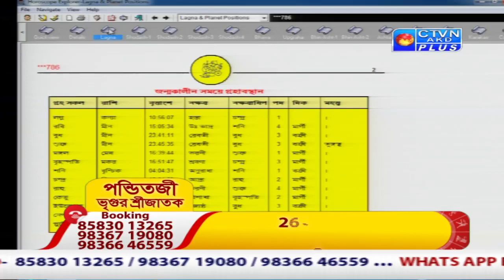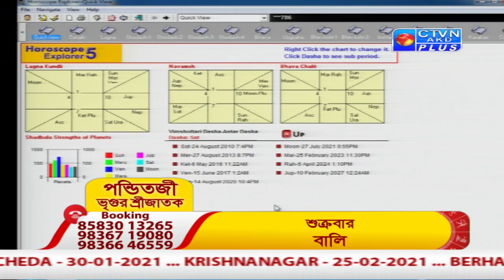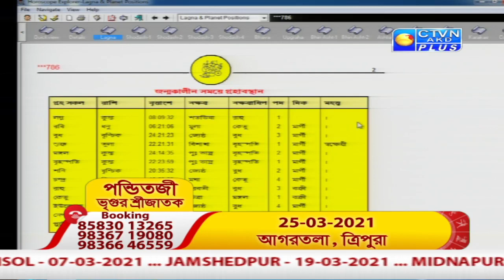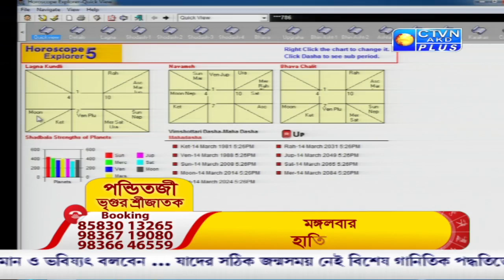VRIGU SRI JATAK (Astrology) CTVN _27_01_2021 - 01:35 PM